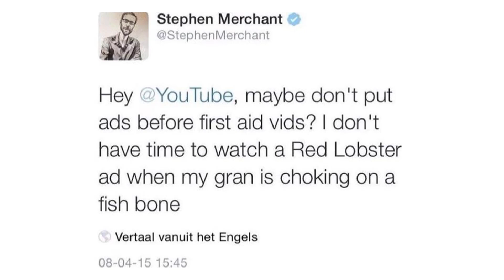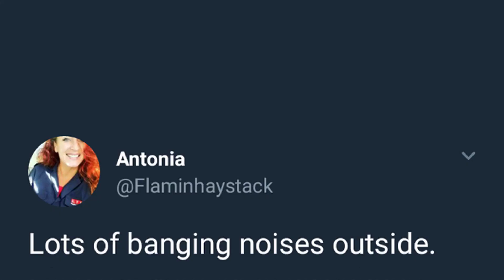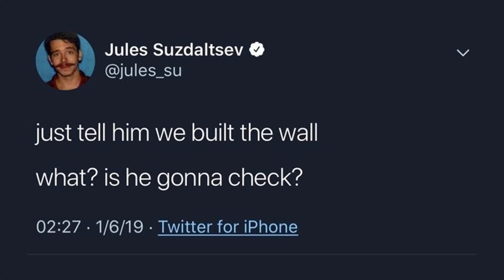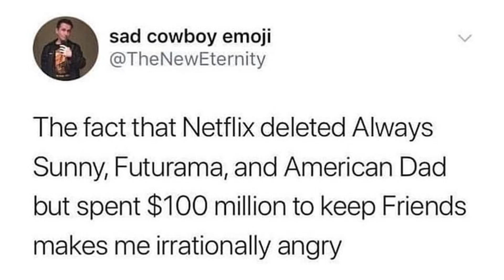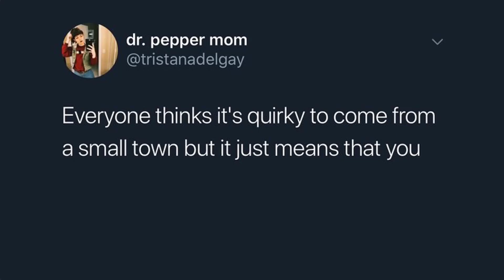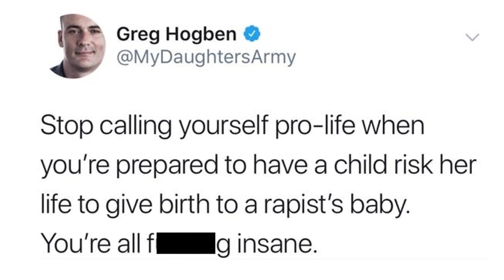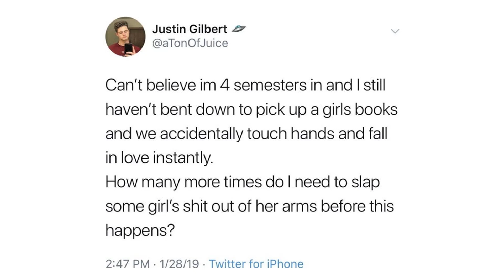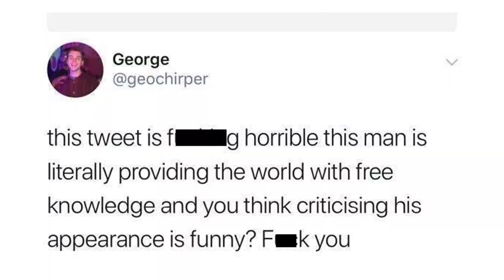Secret to becoming a billionaire is waking up at 4am - r/whitepeopletwitter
r/whitepeopletwitter Best Posts